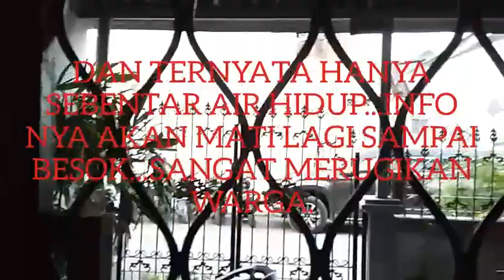Sarapan Sederhana || sambil nyiapin bekal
Bissmillah.
Haii temen2. apa kabarnya hari ini..smoga sehat dan senantiasa dlm lindungan Allah swt yaa...
Amiinn.

Jangan lupaaa LIKE NYA yaaa 😘

Instagram saya @chrystina_poermanitasari